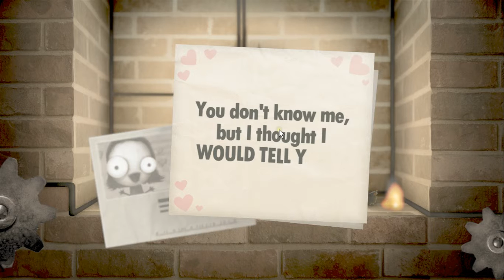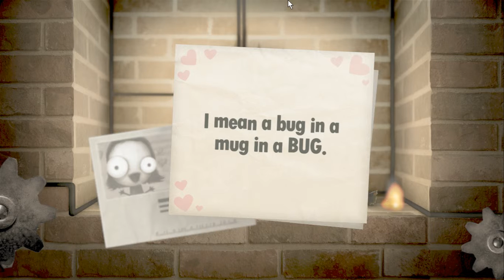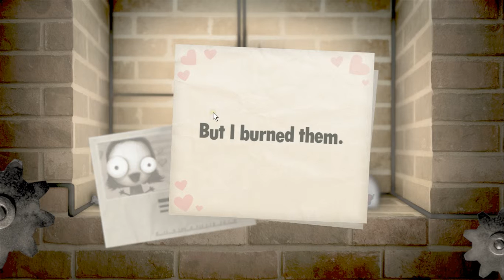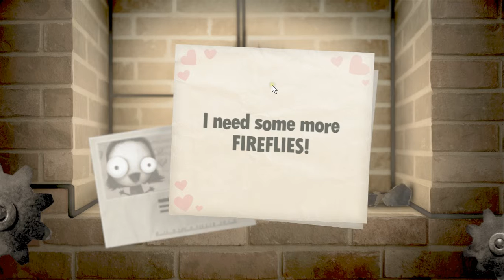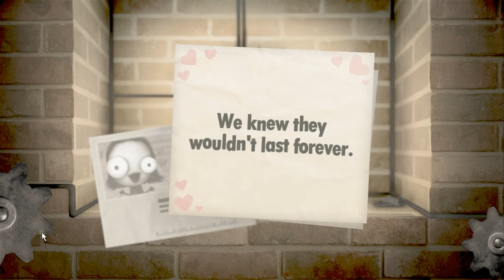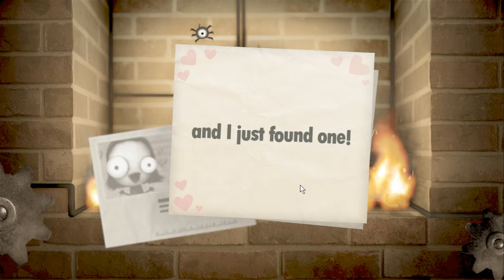explosions and fire ummmmmmmmmm... lets see how this go's